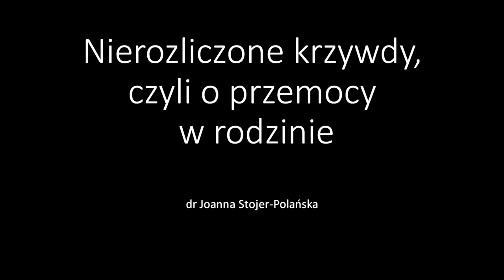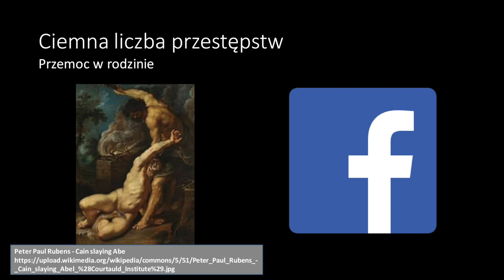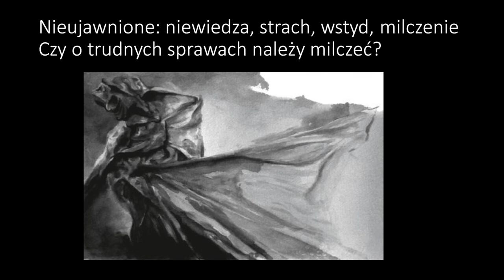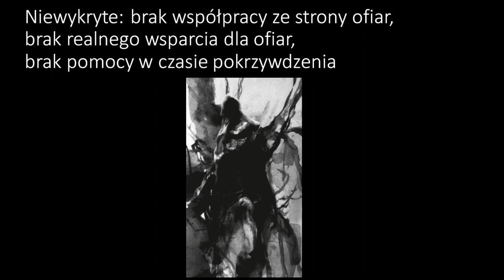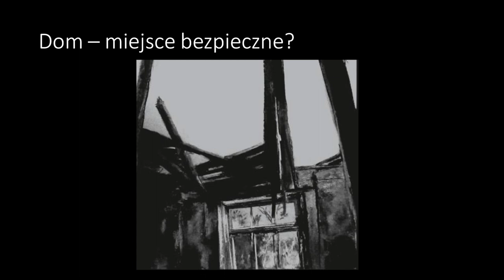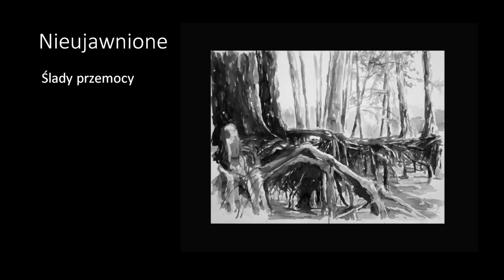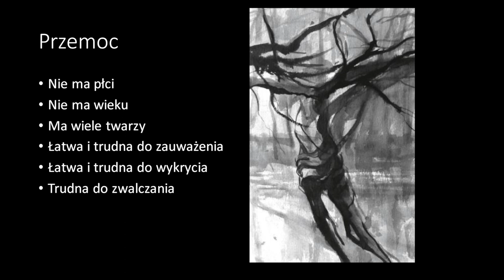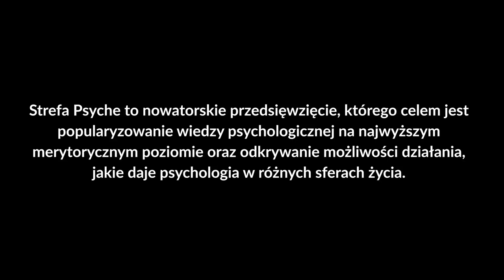Nierozliczone krzywdy, czyli o przemocy w rodzinie - dr Joanna Stojer-Polańska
Przemoc w rodzinie to zjawisko znane nie od dziś. Jak to możliwe, że często ofiara milczy, a sprawca ma poczucie bezkarności? Otoczenie nie reaguje, zwłaszcza na akty przemocy psychicznej, jeśli sprawca i ofiara się znają. Często brakuje reakcji na przemoc seksualną, kiedy sprawca i ofiara są w związku. Tego rodzaju czyny pozostają w tzw. ciemnej liczbie przestępstw. Przemoc trzeba zauważać i na nią reagować. Pomaganie nie jest łatwe, ale nasza reakcja może być jedyną szansą dla ofiary. Warto przerwać krąg przemocy.

dr Joanna Stojer-Polańska – kryminalistyk, specjalistka z zakresu kryminalistyki oraz zwalczania przestępczości. Bada ciemną liczbę przestępstw – wykroczeń, które nie są objęte przez statystyki kryminalne wskutek nieujawnienia ich przez organy ścigania. Zajmuje się analizą przypadków zgonów, przy których możliwe są różne wersje śledcze: zabójstwo, samobójstwo lub nieszczęśliwy wypadek. Jest współautorką interdyscyplinarnej publikacji „Samobójstwa. Stare problemy. Nowe rozwiązania.” W ramach konkursu eNgage Fundacji na rzecz Nauki Polskiej realizowała projekt „Kryminalistyka, czyli rzecz o szukaniu śladów oraz zwierzętach na służbie”.